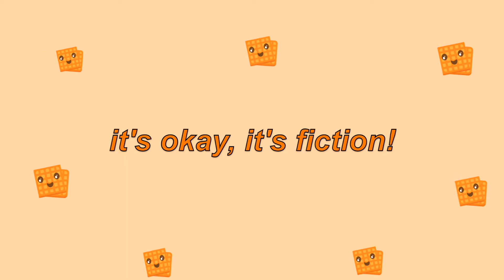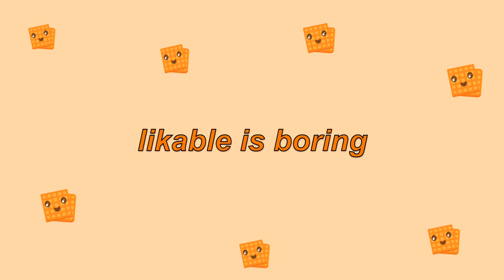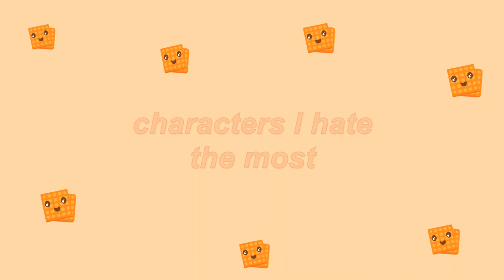Why Are Main Characters SO UNLIKABLE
Hello, this video analyses why it is so common for main characters to be unlikable and my top 3 least favourite.